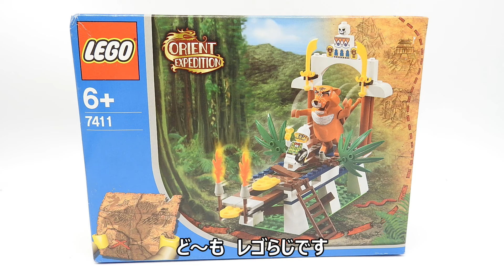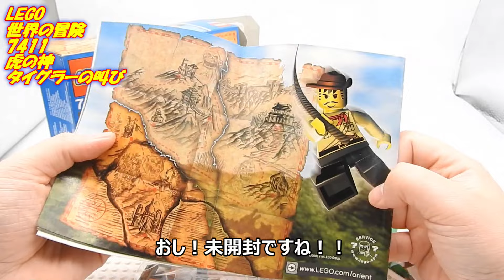トニーじゃない！？虎の神様です レゴ 世界の冒険シリーズ 虎の神タイグラーの叫び LEGO Orient Expedition 7411 Tygurah's Roar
2003年の懐かしいレゴ。
オカンが好きだけど、名前が思い出せないやつではありません。
世界の冒険シリーズの虎の神様。
ギミックも素晴らしいですよ！